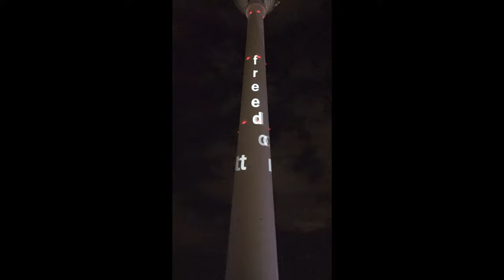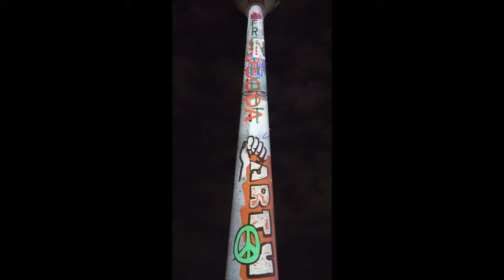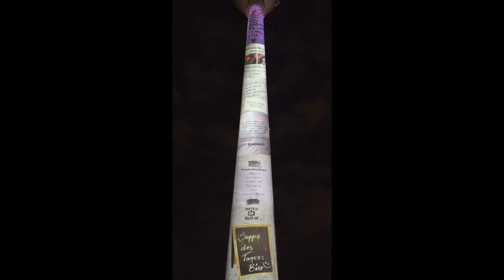Fernsehturm Berlin 3D Video Mapping Festival of Lights 2019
WORLD CHAMPIONSHIP OF PROJECTION MAPPING 2019: FERNSEHTURM
Auch in diesem Jahr wurden wieder die besten Teams der 3D-Projektionsszene nach Berlin zur World Championship of Projection Mapping eingeladen. Das Thema lautete "Lights of Freedom" im Zusammenhang mit dem 30-jährigen Jubiläum des Berliner Mauerfalls. Die Künstler standen vor der großen Herausforderung ihr Verständnis von Freiheit im Zusammenhang mit dem Mauerfall und der friedlichen Revolution vor 30 Jahren darzustellen und dem Publikum zu vermitteln, welche Folgen die damaligen Ereignisse auf sie und ihr Umfeld hatten.
Die sechs Finalisten sind:
1. Artec aus Pakistan
2. Captain Energy aus den Niederlanden
3. Clockwork s.c. aus Polen
4. Hauslaib Lichtwelten aus Deutschland
5. Pani Pawlosky aus Polen
6. Sila Sveta aus Russland
Die Gewinner des Online-Votings sind:
1. Platz: Clockwork (Polen)
2. Platz: Artec (Pakistan)
3. Platz: Sila Sveta (Polen)
Nach den Mappings sind Bilder der Illustratorin und trompe-l'oeil Künstlerin Susan Gurnee aus den USA zu sehen. Sie hat in dem Gebiet der Resonanz Kunst experimentiert und bereits viele Werke für private und öffentliche Sammlungen in Europa und den USA erstellt. Susan ist Teil des National Arts Club und war bereits 2013, 2014, 2015 und 2018 beim Festival of Lights aktiv. Ihre Kunst wurde auf den Berliner Dom und das Brandenburger Tor projiziert.
Nach dem Motiv von Susan Gurnee ist eine Collage aus Bildern von Notes of Berlin zu sehen. Notes of Berlin ist eine Hommage an all die Notizen, die Berlin tagtäglich im Straßenbild hinterlässt. Eine regelrechte Community hat sich gebildet, die in ganz Berlin Nachrichten von Menschen für Menschen im öffentlichen Raum abfotografiert und veröffentlicht.
Darauffolgend sieht man ein Bild des Illuseum Berlin das mit den Sinnen der Betrachter spielt.
Ebenfalls waren auf dem Fernsehturm Bilder der Aktion "Faces for Freedom" zu sehen, bei dem Menschen für 10 Sekunden ihr Bild auf dem Fernsehturm erstrahlen lassen konnten. Danach reiht sich das Bild in die bestehende Fotokulisse ein, bis der Turm komplett bedeckt ist. Aus den gewählten Einsendungen entsteht so im Laufe des Festivals eine besondere Collage der Freiheit. In diesem Video ist allerdings nichts von dieser Aktion zu sehen.